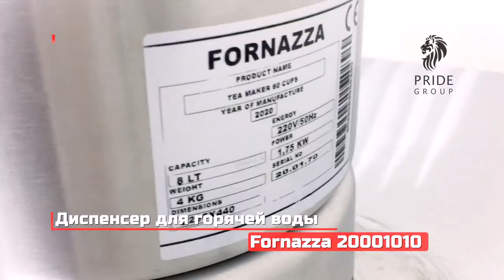Диспенсер для горячей воды Fornazza DF2-120 от ПРАЙД ГРУПП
Диспенсер для горячей воды Fornazza 20001010 используется на предприятиях общественного питания и торговли для быстрого подогрева воды.
Корпус выполнен из нержавеющей стали, гигиеничен, устойчив к повреждениям и внешнему воздействию, легко чистится.
Модель мобильная, не нуждается в подключении к водопроводу, наполнение резервуара происходит вручную. Вода, нагретая с помощью такого оборудования, применяется для заваривания чая, кофе, приготовления других напитков и некоторых блюд.
Кипятильник оснащен удобным блоком управления с термостатом. Для подачи кипятка предусмотрено два крана. Визуальный контроль уровня воды осуществляется через специальное стекло.
Устройство вмещает 13 литров или 120 чашек жидкости.